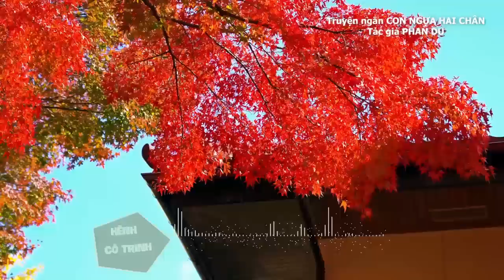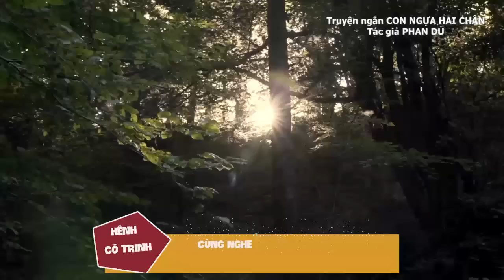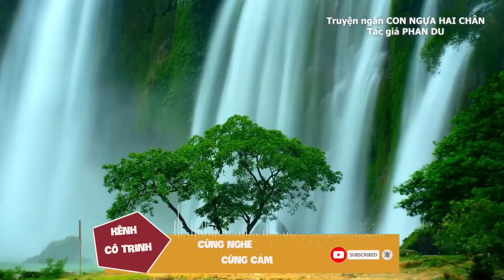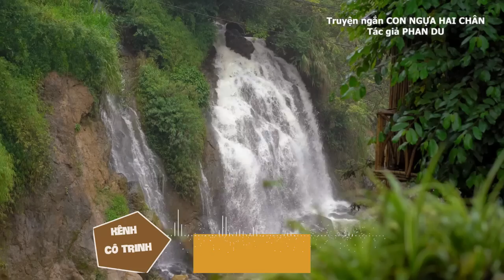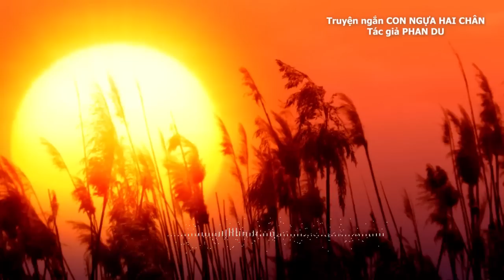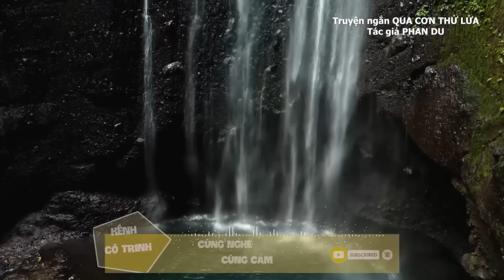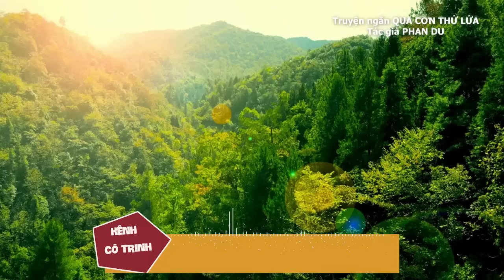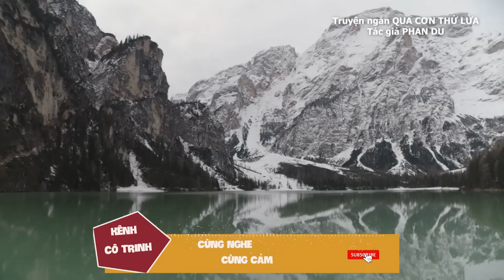Thân phận người làm kiếp ngựa trong truyện CON NGỰA HAI CHÂN| PHAN DU